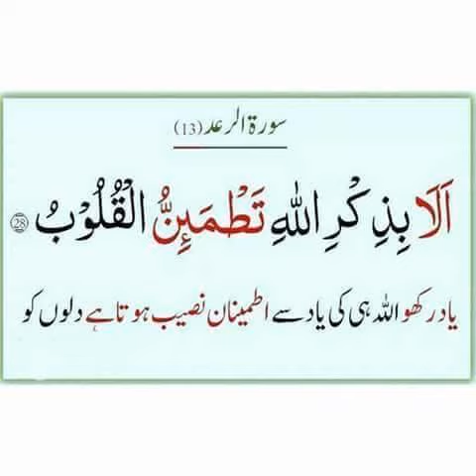DR.FARHAT HASHMI HUSNE AKHLAQUE PART-65